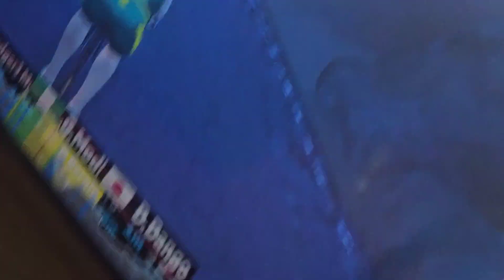Treino Indoor. Pedalando no Zwift em dia de chuva.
Vou compartilhar um pouco da rotina de treinos para as proximas competições que tenho como Objetivo.
Tour do Rio dias 1,2 e 3 de Novembro
Granfondo UCI Pomerode 2024 dia 10 de novembro
Jogos Abertos. Adiado.

Conecte-se comigo e descubra um novo universo no ciclismo!

Olá, sou Alex Arseno e convido você a embarcar em uma jornada de evolução no ciclismo.

🚴 Conheça-me melhor:

Site: Alex Arseno
Apresentando a Dataro Sports:

Fundada com a rica herança do Clube Dataro de Ciclismo, um dos mais renomados clubes do Brasil desde 2001, a Dataro Sports celebra conquistas como campeonatos brasileiros, pan-americanos e muitas outras vitórias ciclísticas. Esta loja foi criada pensando em você, amante das duas rodas, seja você iniciante ou veterano.

Escolhemos cada produto com cuidado, pensando apenas no que realmente acreditamos. Visite-nos em Curitiba, na Rua Equador 198, Bairro Bacacheri, ou explore nossa loja online: Dataro Sports.

Nossa Missão: Aproximá-lo de sua paixão, facilitando sua jornada com a bicicleta e entregando os melhores produtos no menor tempo possível.
Nossa Visão: Ser reconhecida entre as melhores lojas e webstores do Brasil, destacando-se pela excelência em produtos e serviços esportivos.
Nossos Valores: Priorizamos a comunicação transparente, a responsabilidade, a confiança e, acima de tudo, a satisfação de nossos clientes.